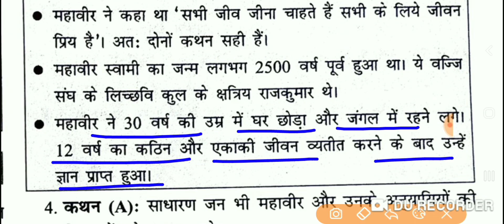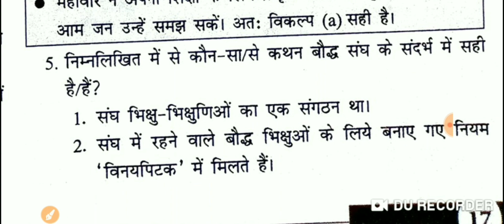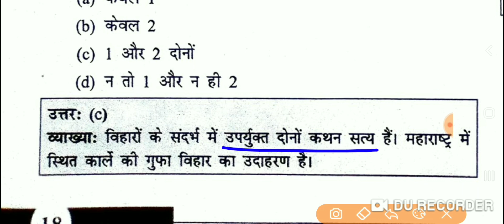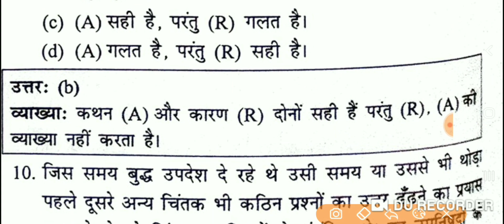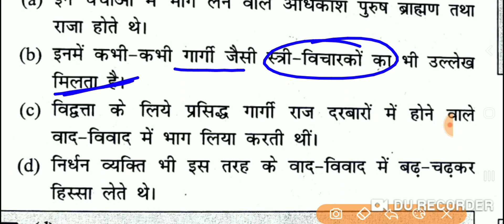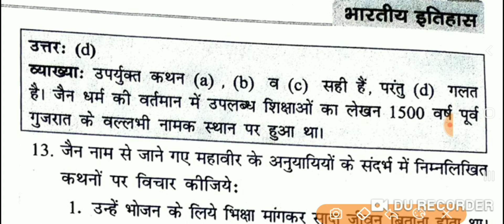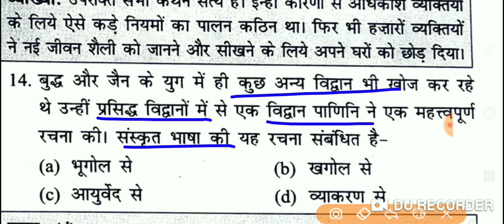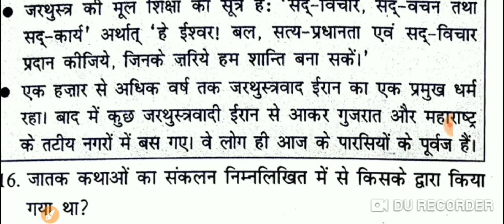BPSC 69th-NCERT CLASS 6 TO 12. CLASS 6 CHAPTER 7- नए प्रश्न नए विचार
bpsc
join new mains channel

bpsc ncert question mcq
ncert mcq for bpsc
bpsc pt book ncert

आपके प्रेम और सहयोग के लिए दिल से आभार🙏🏻🙏🏻🙏🏻🙏🏻.
आपके प्यार और सहयोग के लिए हमेशा लालायित रहूंगा. जय हिंद जय बिहार.